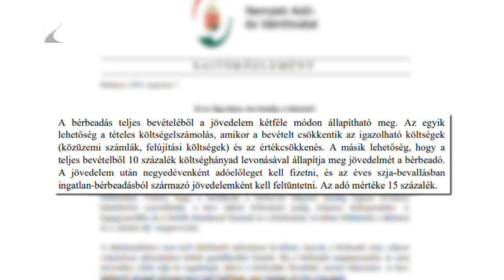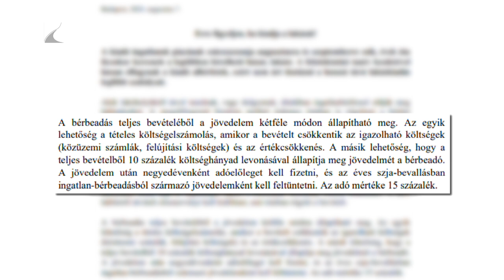Pörög az albérlet piac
Érvényes és részletes bérleti szerződés, pontosan rögzített feltételek - számos szabályra hívják fel a figyelmet az otthonszakértők és a Nemzeti Adó-és Vámhivatal munkatársai a lakáskiadással kapcsolatban. Az albérletpiacnak ilyenkor van csúcsszezonja, ezért is fontos, hogy a szerződő felek tisztában legyenek a legfontosabb tudnivalókkal.